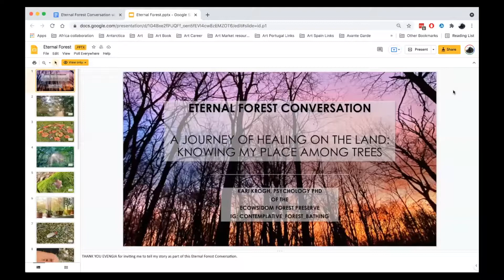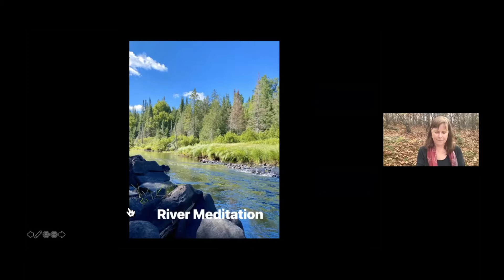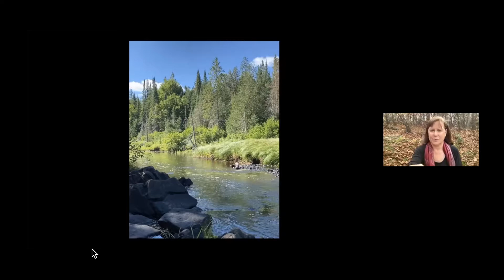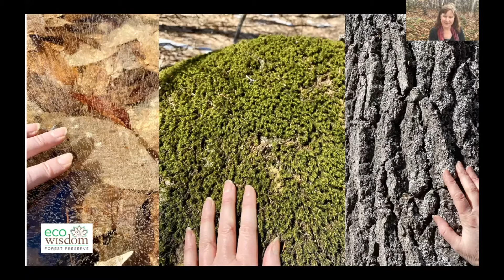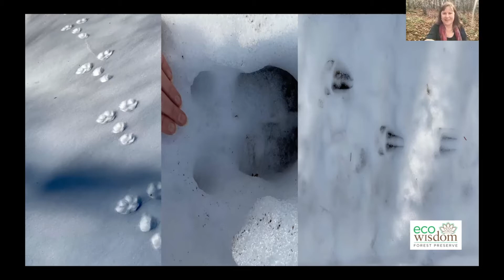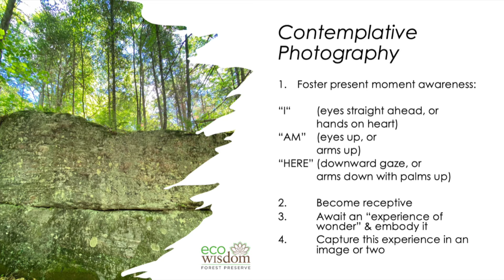Eternal Forest Conversation with Kari Krogh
A practice of plant meditation, a heart-connection river practice, an earth-based movement prayer and a contemplative photography activity.

We can experience wholeness and wellness when we live in a manner that honours our reciprocal relationship with the natural world. In this Eternal Forest Conversation program, participants will be guided in meditative, contemplative, and creative practices that support a deepening relationship with nature while recognizing our place within it. These “still-point moments” may offer emotional and physical healing as well as insight and the resiliency required to live with a commitment to conservation.

Kari will weave opportunities for individual practice into the telling of her personal story, a story that begins with her life as an academic health researcher and moves to one of acquiring a severe disability that required her use of a wheelchair for years. Kari will guide you in practices that she has used to become receptive to deep listening and healing in nature. She will share photos and a video clip from the beautiful landscapes of the EcoWisdom Forest Preserve, located on the traditional territory of the Algonquin (Anishinaabe) Peoples, where she lives gently upon the earth with reverence and gratitude.

This program will include a plant meditation, a heart-connection river practice, an earth-based movement prayer and a contemplative photography activity. We will have a chance to share an insight or highlight within small groups before engaging in a brief Q & A session. We will conclude with a cedar tea ceremony to honour the earth.

Participants are invited to bring a houseplant to the program as well as a thermos of herbal tea for the concluding ritual. There will be an opportunity to enter into a green space (indoors with houseplants, stones and shells or outdoors in a backyard or on a patio) for a 10-15 min nature-connection practice.

Eternal Forest Conversations explore ideas, patterns, questions around the themes of Eternal Forest, creating collaborations, partnerships and building international community.

We have had as guests: Ackroyd and Harvey artists duo, Jane Riddiford from Global Generation, Kathleen Brigidina from Tree Sisters, Monica Gagliano and Sarah Abbott at our special edition of Eternal Forest Conversation during the exhibition 'Say My Name and I Will Tell You My Story', Claudian Doboş, Filipa Simões and Ivan Sellers, Terra Agora Foundation, artist Alan Tod, curator Etienne Verbist, TreeTooManifesto, curator Sue Spaid, artist Ines Rolo Amado, artists Miki Yui and Nathalia Favaro, plant whisperer Rachel Corby. We also did one on Earth Day in collaboration with ecoartspace, with international artist exchange, Inês Ferreira-Norman, Ruby Reed, Lyla June Johnston, curated by Patricia Watts.

You can watch previous conversations on our channel

Eternal Forest project is creating 1000 Eternal Forest Sanctuaries to be protected for 1000 years - through art, ecology and community engagement. Founded in 2018 by artist Evgenia Emets, it is now a growing network of artists, scientists, community projects, reforestation, regeneration and rewilding initiatives around the world.